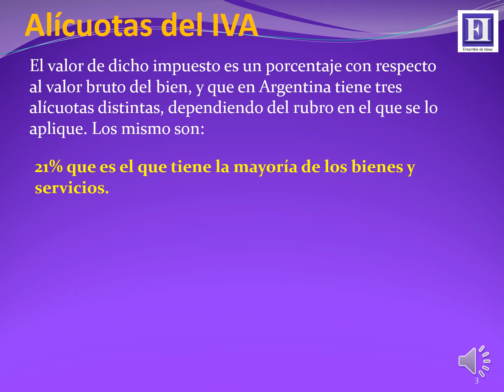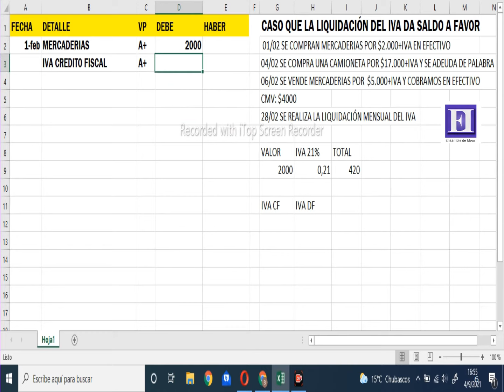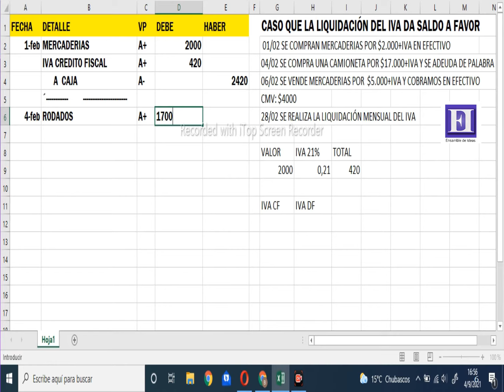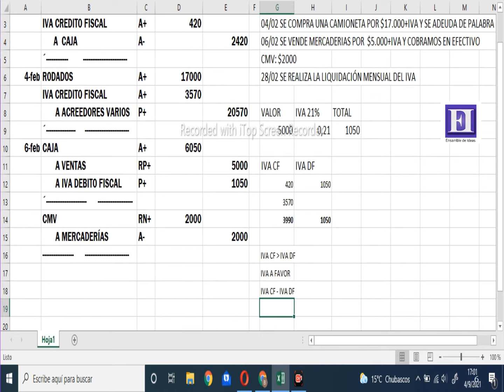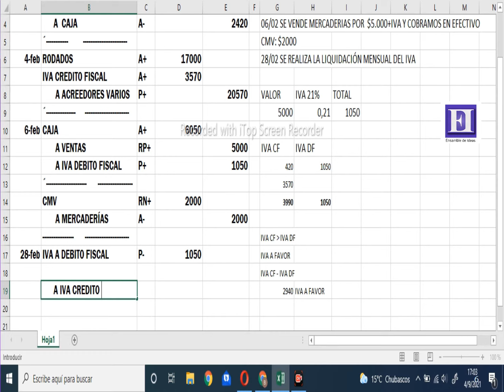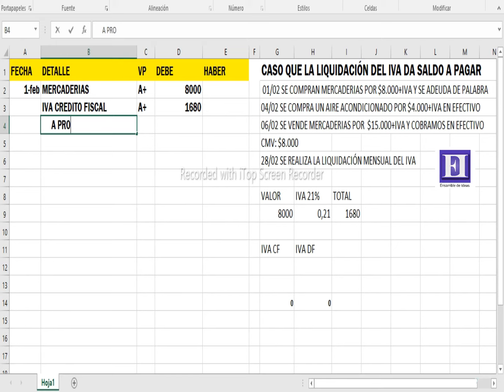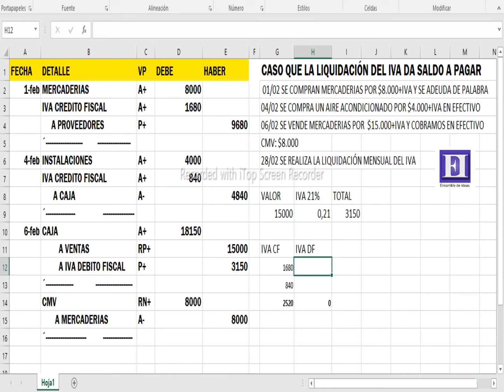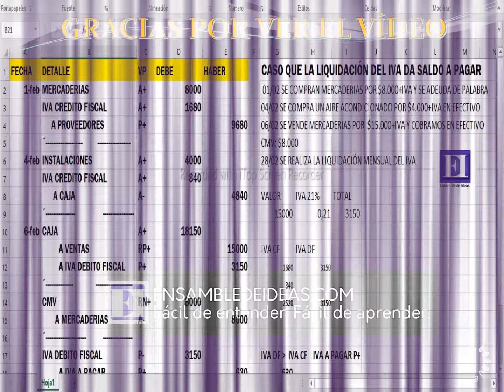ASIENTOS CONTABLES CON IVA - Crédito Fiscal y Debito Fiscal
Cómo hacer ASIENTOS CONTABLES CON IVA ,paso a paso y fácil de entender. Veremos el IVA CRÉDITO FISCAL Y el IVA DÉBITO FISCAL y como hacer el ASIENTO DE LIQUIDACIÓN DE IVA.

Visita nuestro página web: ensambledeideas.com/ en donde encontrarás cientos de artículos educativos de temas como: ciencias naturales, matemáticas, contabilidad, teoría de las organizaciones, curiosidades, entre otros.

2. 👍Darle me gusta al vídeo
3. ✍ Deja un comentario
5. ☕ Apoyanos con un cafecito